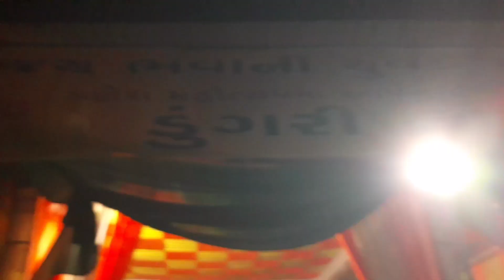Ganpati Festival Nadadara Dugari, મહુવા, કરચેલીયા , (ગુજરાત) Pravin kumbhiya Vlog